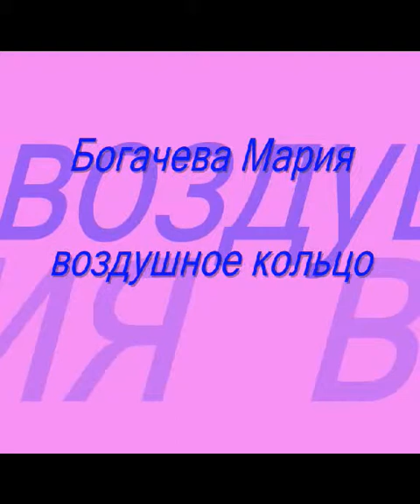Maria_Bogacheva. Воздушное кольцо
Воздушная гимнастика